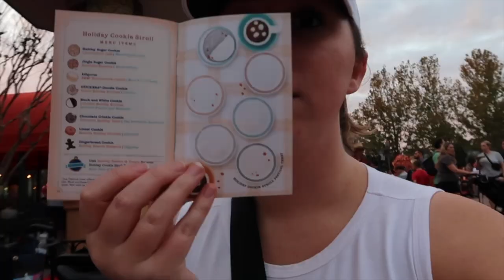drinking around the world *festive edition* (vlog #20)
what if we drank around the world while Isabella rossellini read the christmas story